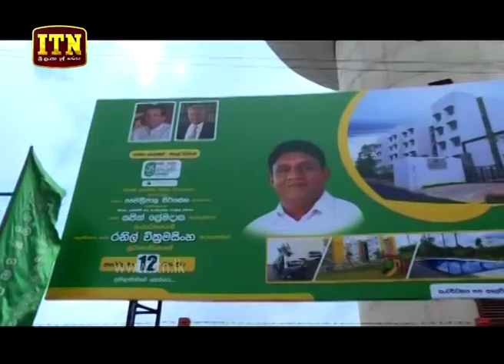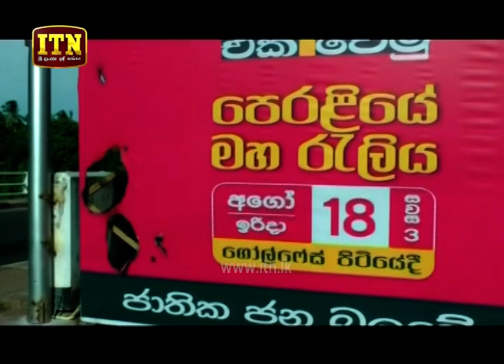ITN News 2019-08-12 | 12.00 PM